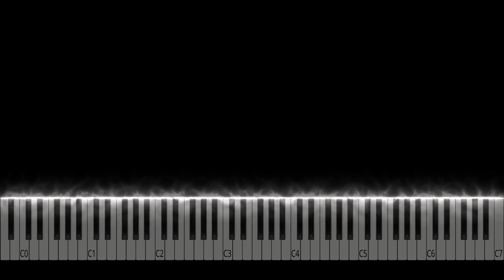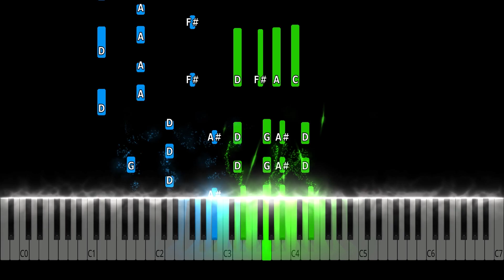A-Ha - Forever Not Yours - Piano Tutorial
a-ha - Forever Not Yours Piano Cover

Learn how to play Forever Not Yours by A-ha on piano with this Synthesia piano tutorial! Please enjoy!

This piano arrangement of A-ha (Forever Not Yours) is fantastic to play! You can learn it with our  Synthesia Video